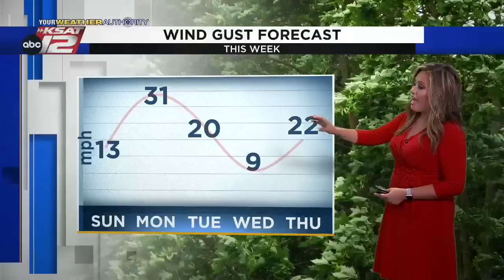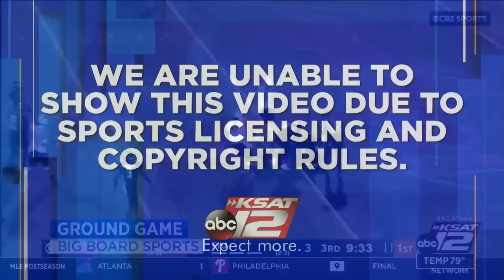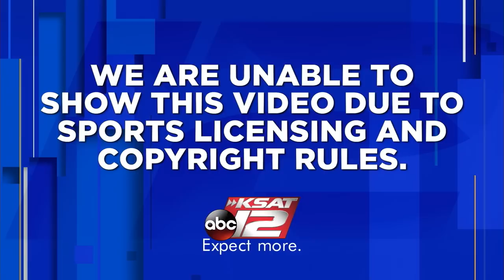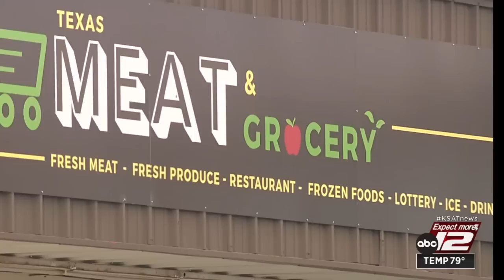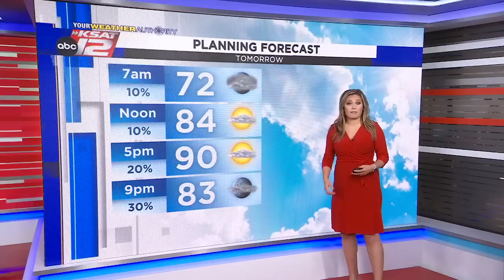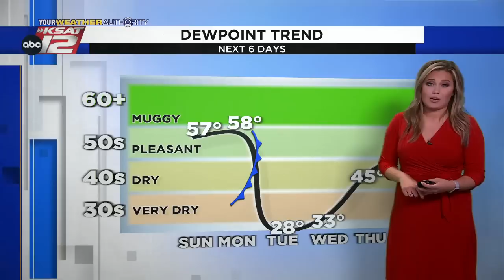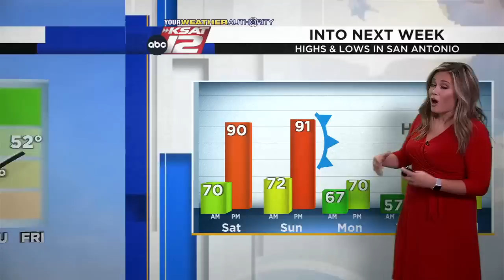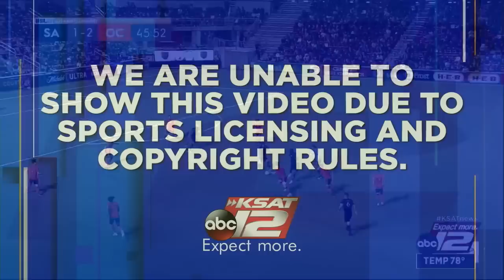KSAT 12 News Nightbeat : Oct 15, 2022